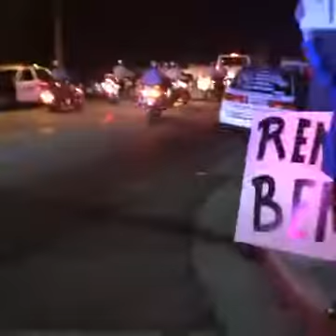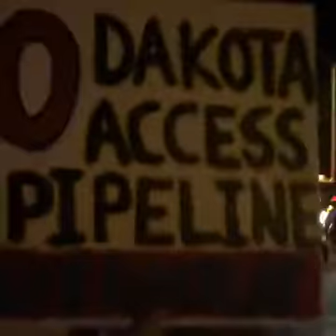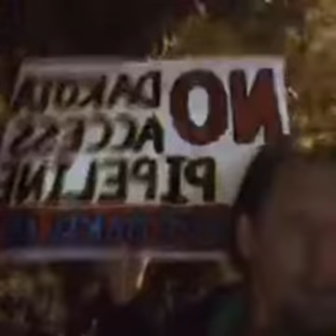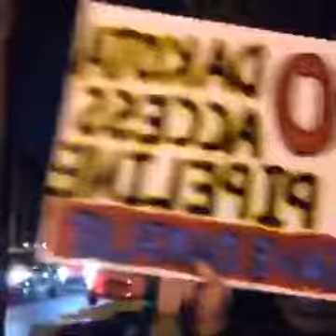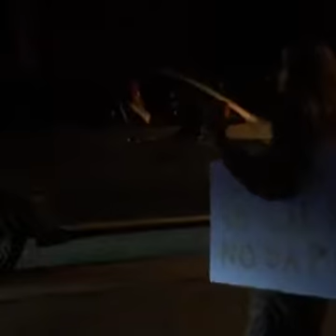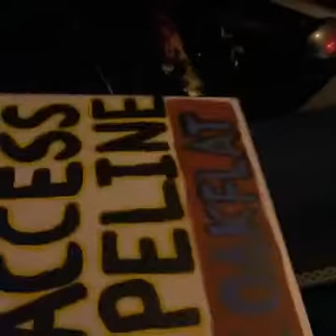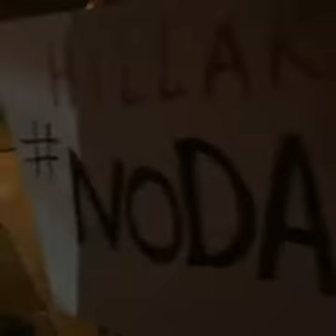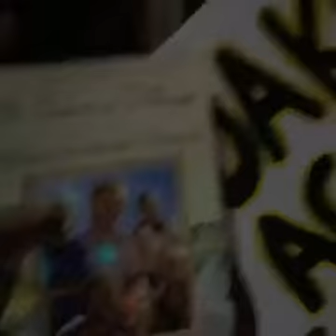LA Protestors call for NoDAPL@Clinton fundraiser